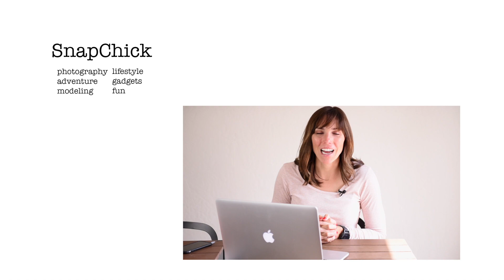Changes to Adobe CC?? Viewer Reactions and My Thoughts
Adobe has made some big changes to the availability of it's software. These are the changes, viewer reactions, and my thoughts.